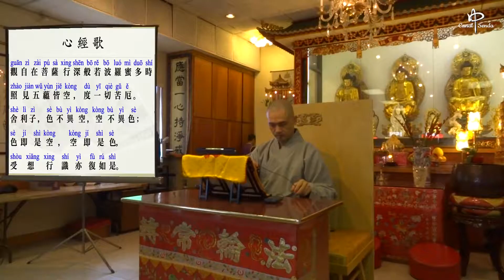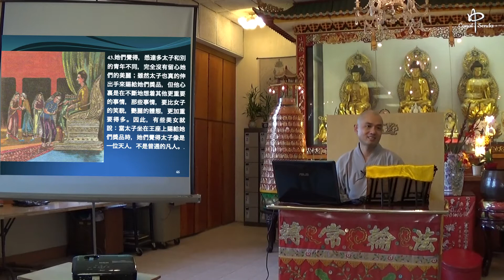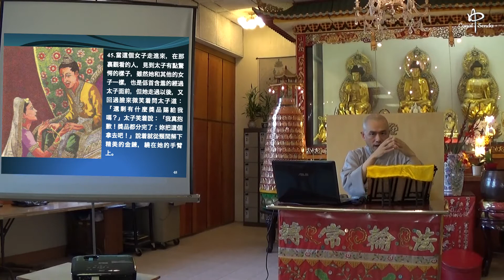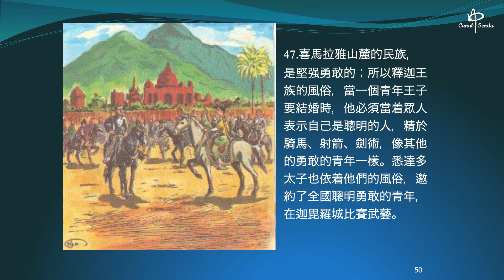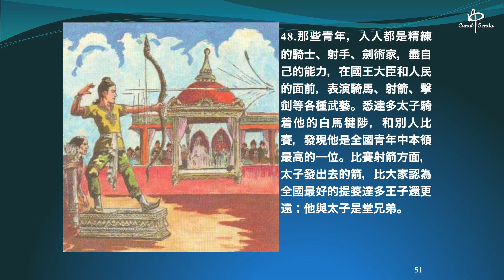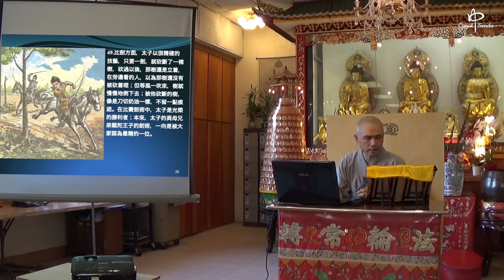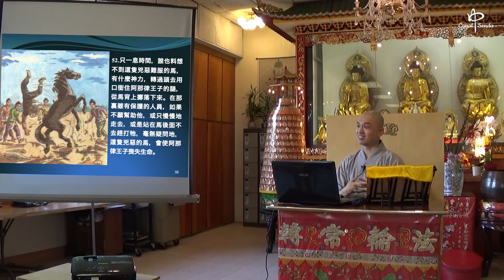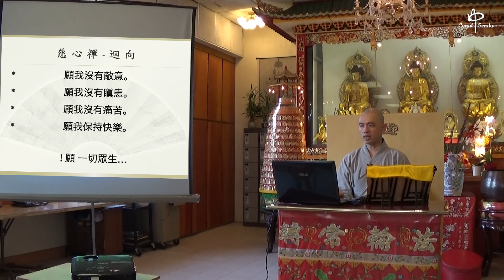佛陀的事蹟 第九堂 - Biografia do Buddha Śākyamuni - parte 9 (legendas em português)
2014年 智翰法師講於溫哥華世界佛教會
智翰法師以生動活潑的故事為我們講述了釋迦摩尼佛的非凡歷史，並以精美的插圖，詳細分析了釋迦太子求道的過程，並如何救度一切眾生。
Palestra oferecida por Ven. Shifu Zhihan - Universal Buddhist Temple, Canadá 2014.
Venerável Shifu Zhihan nos apresenta a extraordinária história do Buddha, acompanhada de maravilhosas ilustrações, detalhando e analisando as diversas etapas da busca pela sua liberação e a de todos os seres sencientes. [com legendas em português].
Canal Senda - Templo Tzong Kwan